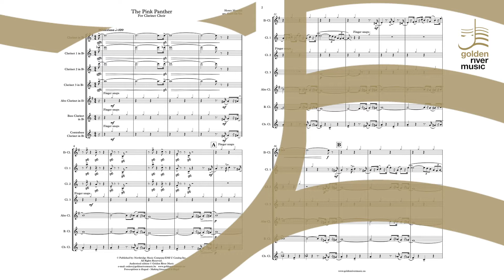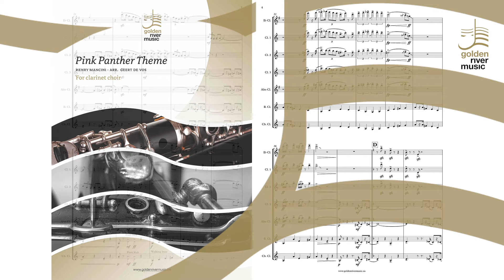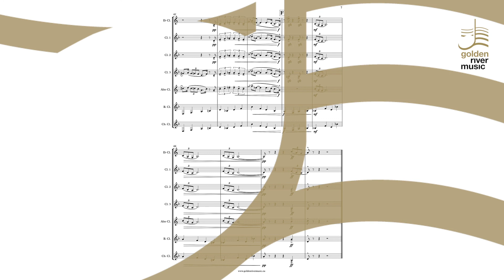Pink Panther Theme - For Clarinet Choir - Medium Level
Medium Level